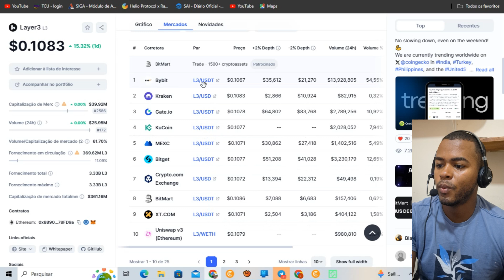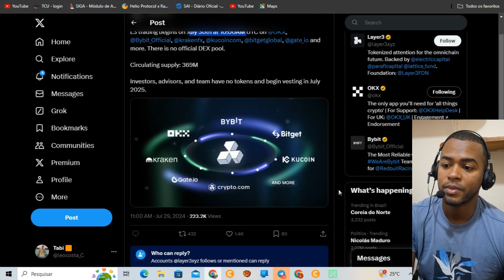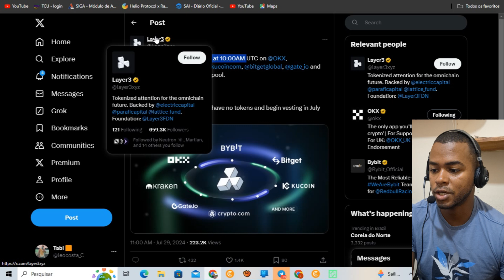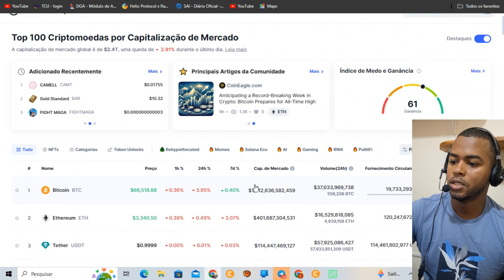LAYER3 CLAMES SEUS TOKENS AGOAR - LANÇAMENTO NO MERCADO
LINK DOS BOT NOS  COMENTARIO